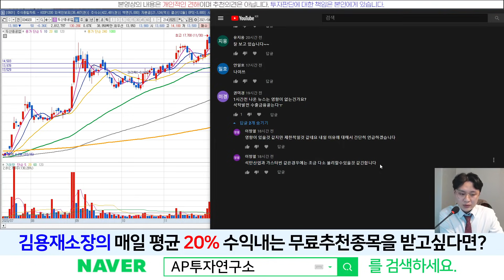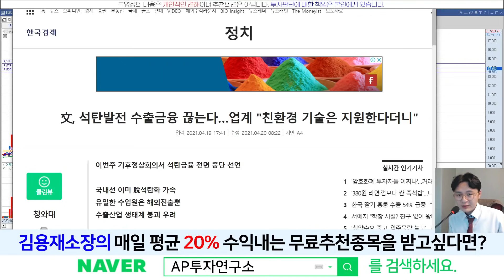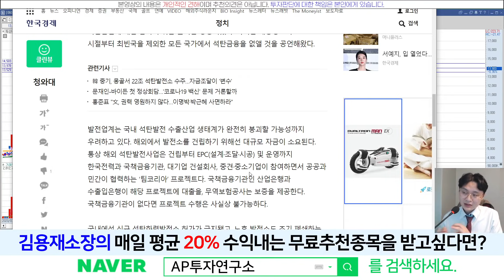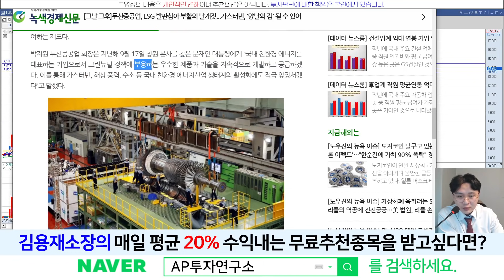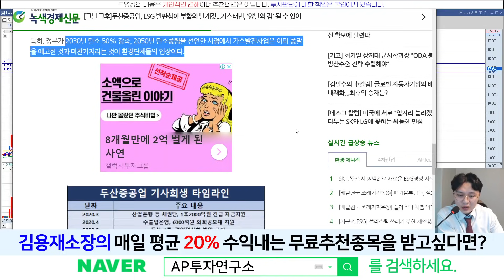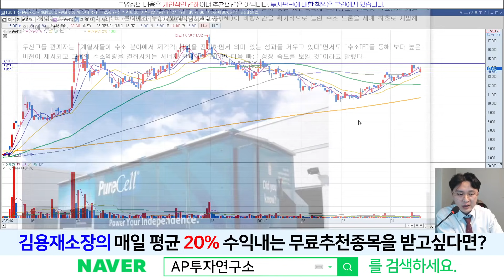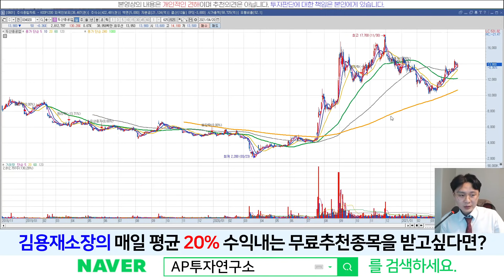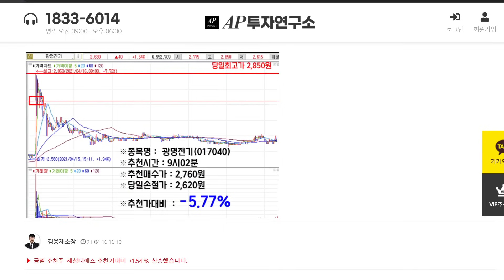두산중공업(034020) - 석탄발전 수출금융 끊기면... "영향있을것"